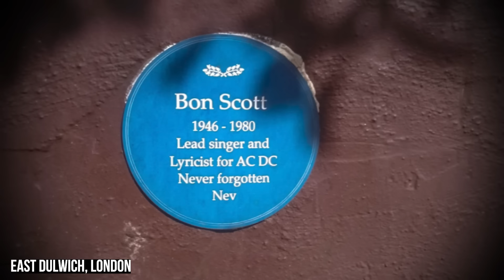The Tragic True Story Behind Back in Black by AC/DC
AC/DC's Back in Black features one of the most recognisable guitar riffs in rock music history. The album of the same name went on to become one of the best selling albums of all time. But the origins of this song are steeped in tragedy, regarding their previous singer, Bon Scott. How did Angus Young, Malcolm Young and newcomer Brian Johnson create this thunderous tune?

❤️❤️❤️SUPPORT ME❤️❤️❤️

❤️THANKS TO THE LEGENDS BELOW WHO SUPPORT ME ALREADY:
-Christina Boyd

📱📱📱MUSIC MONGOOSE SOCIALS📱📱📱

📱📱📱PERSONAL SOCIALS📱📱📱

▶️▶️▶️CHAPTERS▶️▶️▶️

00:00 - Intro
00:34 - Bon Scott
01:20 - Brian Johnson
03:52 - AC/DC's Uncertain Future
07:15 - Recording Back in Black
08:57 - Analysis

Comment 'silly sausage' in the comment section if you've found this secret message.

Music Mongoose strives to provide accurate content using reliable sources, but we cannot guarantee its accuracy or currency, due to the use of second-hand sources (cited, where possible).

We are not liable for any damages arising from your use of our YouTube channel or reliance on its content.